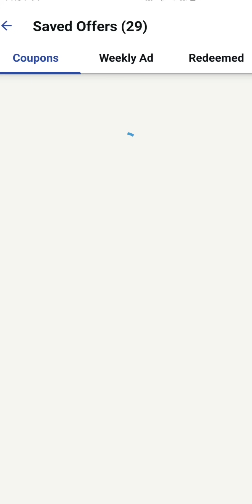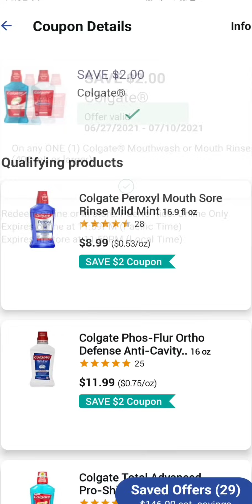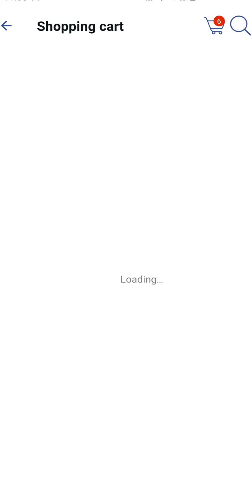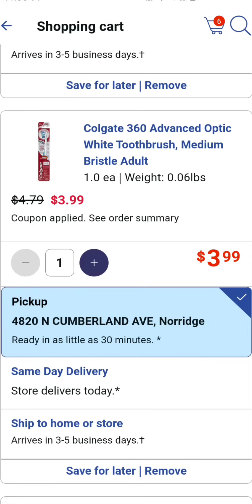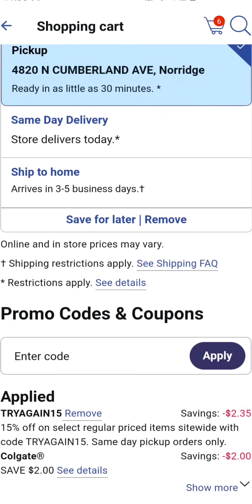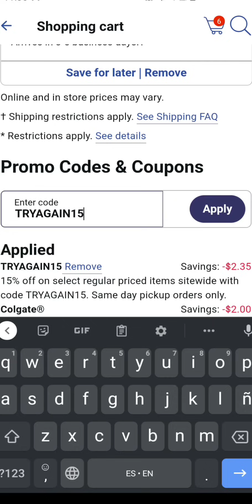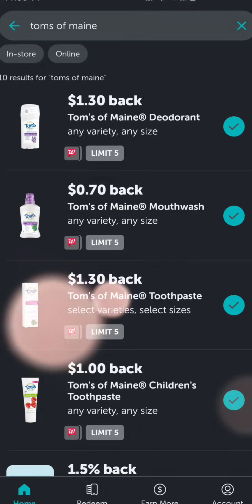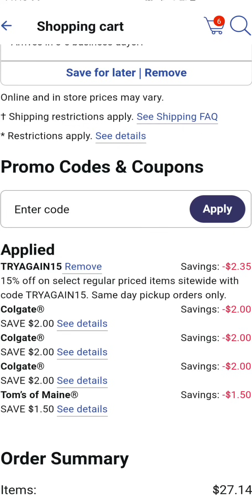🛑🔥🏃‍♀️🏃‍♀️😱**CÓRRELE** Que Se Acaban mis **cuponer@s 😱🏃‍♀️🏃‍♀️🔥🛑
🛑🔥🏃‍♀️🏃‍♀️😱**CORRELE** Que Se Acaban mis **cuponer@s 😱🏃‍♀️🏃‍♀️🔥🛑

💙💙 Mandame Una Carta/Send Me Mail
Equipo Cuponero

**Pueda que reciba una mínima comisión por los enlaces que posteo aquí, gracias por su apoyo. *

Gracias Equipo Cuponero!!!